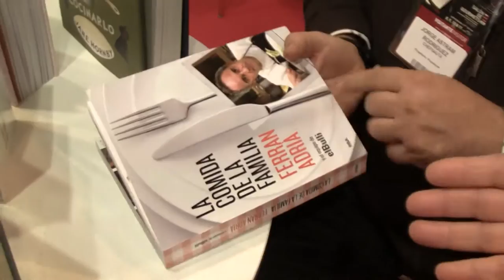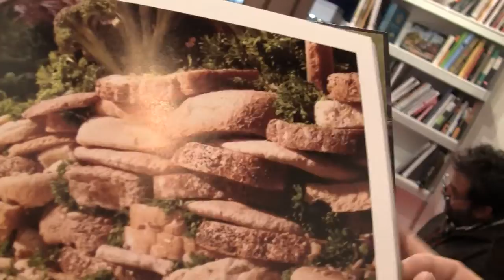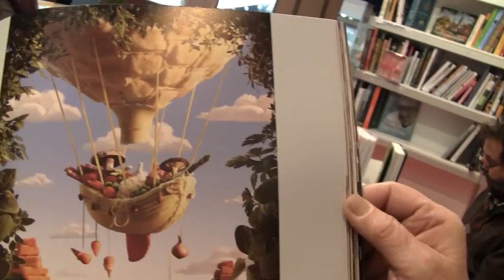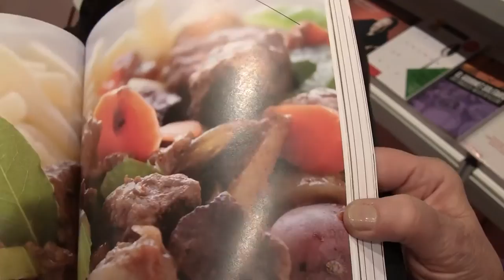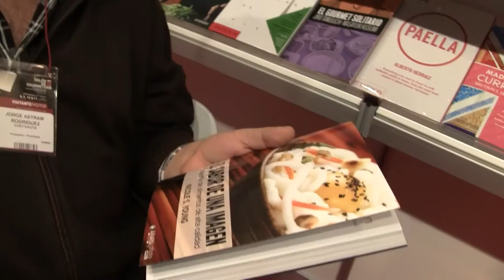Ana Llorente Libreria A punto